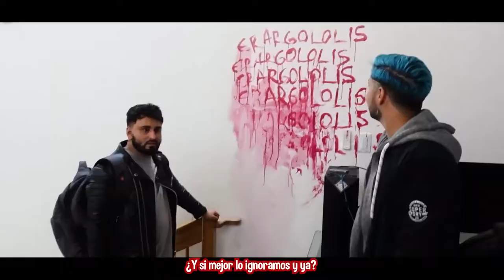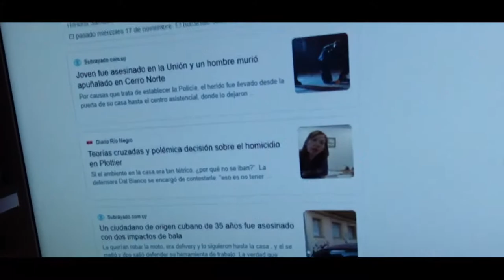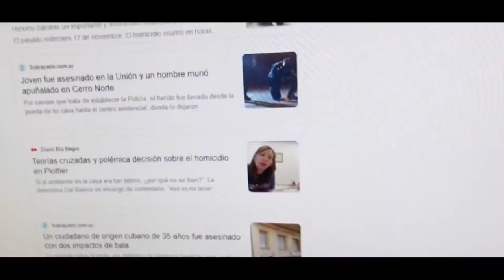Yolo Aventuras está de vuelta